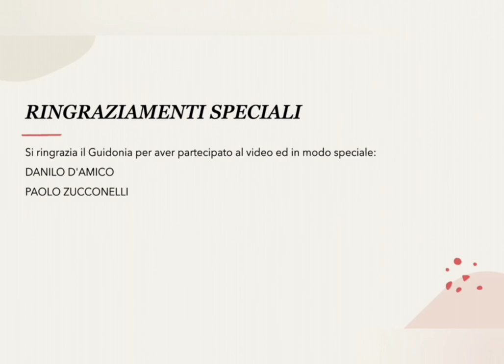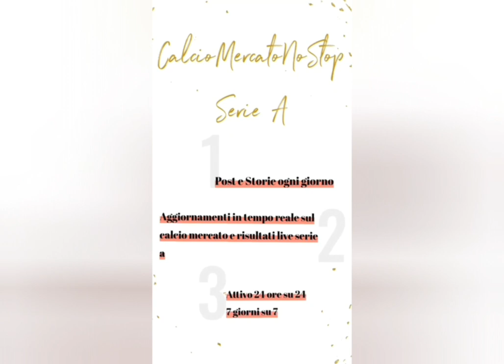VIDEO ANALISI FUTURI CAMPIONI: LUIGI CHERUBINI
Ecco a voi il quattordicesimo episodio della terza stagione della serie sull'analisi dei giocatori più interessanti nel panorama del calcio italiano.
Ringraziamo nuovamente il Guidonia calcio ed in particolare Danilo D'Amico e Paolo Zucconelli